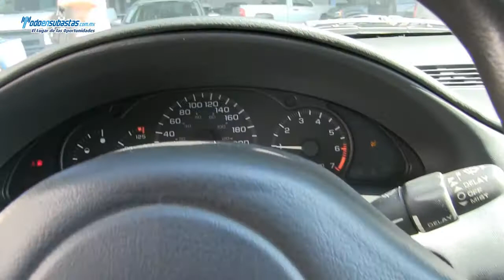Chevrolet / Cavalier Sedán Paquete A Automático A/A B/A CD / 2004